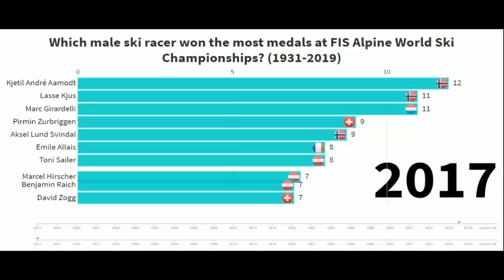Top 10 Alpine Ski Racers (Men) Ever - FIS Alpine World Ski Championships medalists (1931-2019)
This video shows top 10 alpine ski racers (men) ever. We show that by showing you who won the most medals at the FIS Alpine World Ski Championships in the period 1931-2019. We know that if you clicked on this video that you love skiing and sports and that you are waiting for the FIS Alpine World Ski Championships 2021 that will be soon held in Cortina.

We show you how many medals Marcel Hirscher, Lasse Kjus, Kjetil Andre Aamodt, Aksel Lund Svindal and many other great ski racers have won.